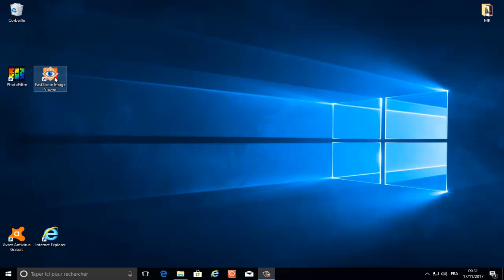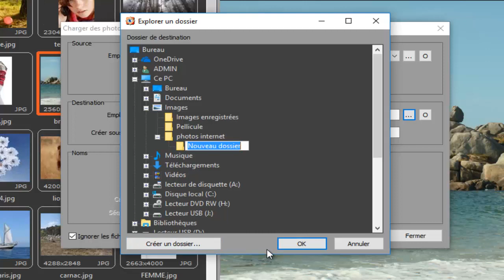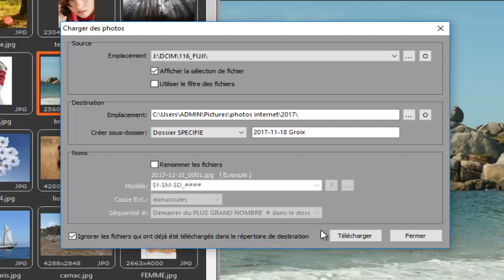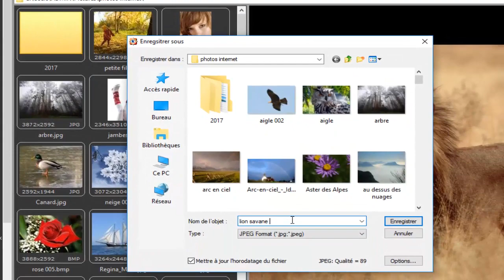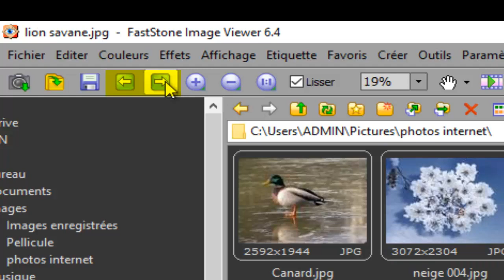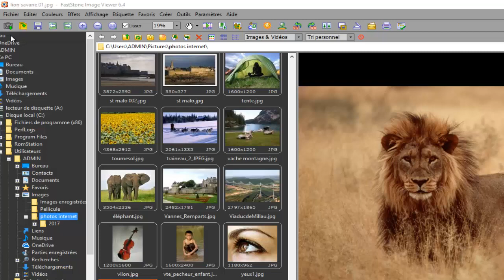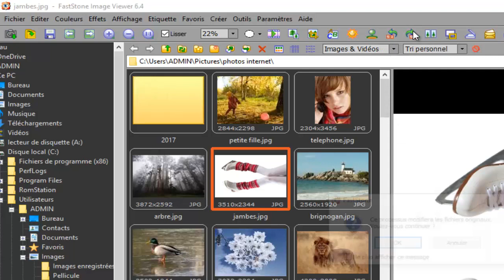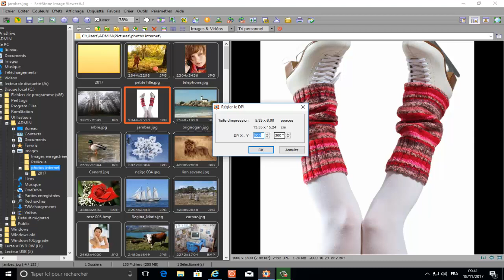Fastone Viewer - tour complet - Partie 3